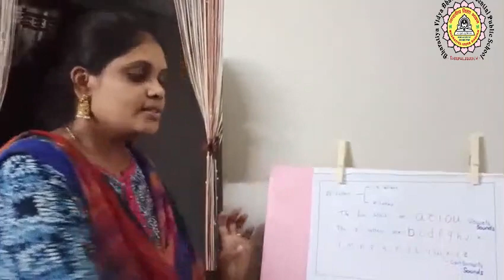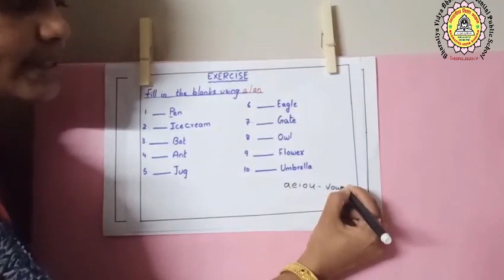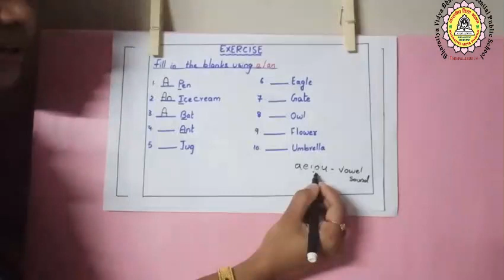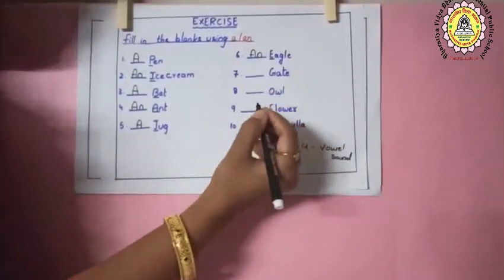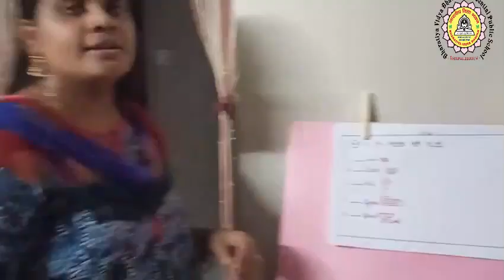2nd class english articles